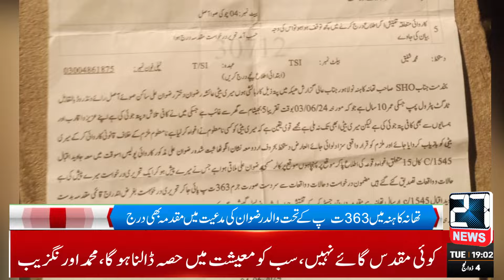Kahna Area Sawa Original, Resident Laborer Rizwan Ali 10-year-old Ayesha Rizwan Abducted